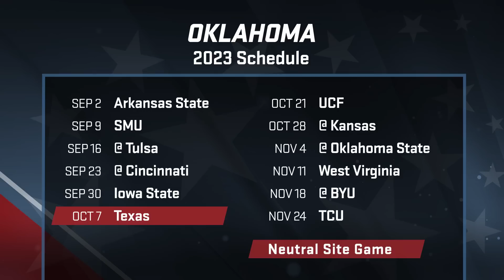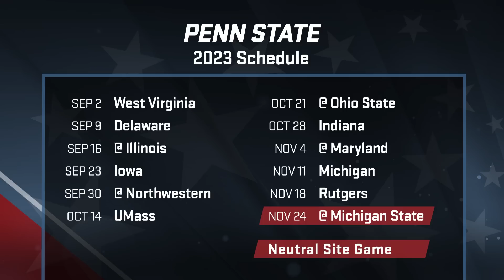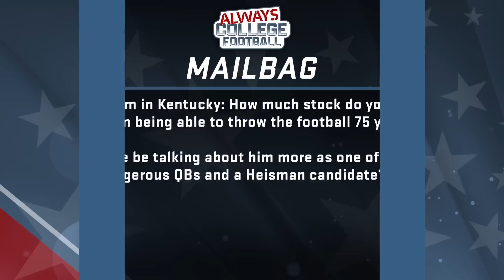Greg McElroy’s Summer Superlatives for the 2023 Season 🍿 | Always College Football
Greg McElroy breaks down his summer superlatives list and answers questions from the mailbag.

 0:00  Intro
 1:19  Gameplan
 2:07  Let’s Talk About It – Summer Superlatives Watchlist
 3:47  Most likely teams to surprise us
 8:40 Most likely teams to make CFP for the first time
 13:48 Most likely teams to start strong but fade
 20:29 Team most likely to disappoint us
 22:37 First year head coaches most likely to succeed
 26:07 Coaches entering a must-win season
 30:20 QBs most likely to have breakout seasons
 34:38 Mailbag
 35:00 Mailbag: Best tailgating spots
 38:29 Mailbag: Does Joe Milton throwing the ball 75 yards matter?
 39:50 Outro